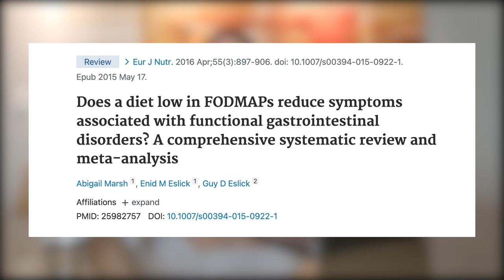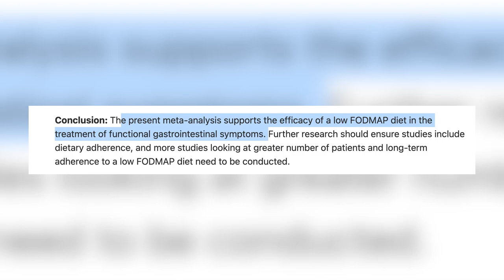Síndrome do Intestino Irritável: O que é, Veja O Que Comer, Como melhorar dos sintomas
Dor abdominal, gases, desconforto, diarreia, intestino preso... só quem tem síndrome do intestino irritável ou SII sabe como pode ser sofrido viver com esta condição.

Neste vídeo, vou revelar a você as medidas alimentares que podem te ajudar a se livrar desses sintomas para sempre – comprovado pela Ciência.

Assista até o final para descobrir:

- o que é a SII e como ela se manifesta,
- o que você deve comer para curar seu intestino,
- quais são 2 agressores comuns da saúde intestinal, que pioram seus sintomas,
- um suplemento que pode ser muito útil (e outro que pode ser até mesmo perigoso), e
- como ter acesso a um guia passo a passo para curar seu intestino e se livrar dos sintomas da SII para sempre.

Veja até o final e deixe seu 👍!

- [GRÁTIS] AMOSTRA de lista de alimentos ricos em FODMAPs (receba agora gratuitamente)

* Estudo científico mencionado *

Marsh A, Eslick EM, Eslick GD. Does a diet low in FODMAPs reduce symptoms associated with functional gastrointestinal disorders? A comprehensive systematic review and meta-analysis. Eur J Nutr. 2016 Apr;55(3):897-906. doi: 10.1007/s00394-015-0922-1. Epub 2015 May 17. PMID: 25982757.

0:00 Introdução
0:57 O que é a síndrome do intestino irritável
2:22 A alimentação para curar o intestino irritável
3:25 O que são os FODMAPs
4:10 O que o estudo mostrou
8:10 O que você deve fazer agora
9:10 Suplementos úteis (abordamos em mais detalhes no curso)
9:52 Por que resolvemos falar sobre isso

Como você viu, estima-se que cerca de 11% das pessoas sofram com sintomas da síndrome do intestino irritável ou SII.

Isso inclui dor abdominal, gases, desconforto, diarreia, intestino preso, e muito mais.

Felizmente, a Ciência vem mostrando de maneira cada vez mais clara como deve ser a alimentação e os hábitos de estilo de vida para quem deseja se livrar do desconforto intestinal, adotando uma poderosa estratégia que revelamos no nosso curso em vídeo.

Nele, você terá acesso a materiais nunca antes revelados ao público, e uma estratégia de 3 fases inédita.

Além de ter acesso vitalício ao curso, você receberá materiais de apoio com o passo a passo a seguir.

E, ao final do curso, você saberá exatamente como otimizar sua saúde intestinal — e terá em mãos um exemplo de cardápio e de rotina que favorece a saúde e o bem estar do seu intestino.

Você pode saber mais detalhes e liberar o seu acesso imediato a este conhecimento tocando neste link e fazendo sua inscrição:

Te aguardo lá.